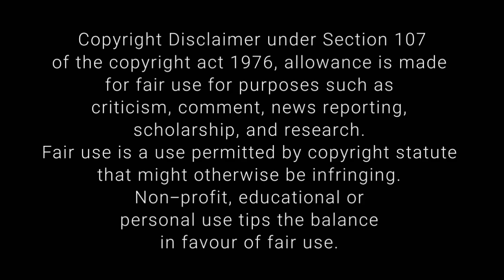এ তুমি কি করলে 😱 Mahesh Bhatt's কন্যা 🤣 Alia Bhatt ❓Bollywood | Bengali Comedy Video by Sukanta Bain